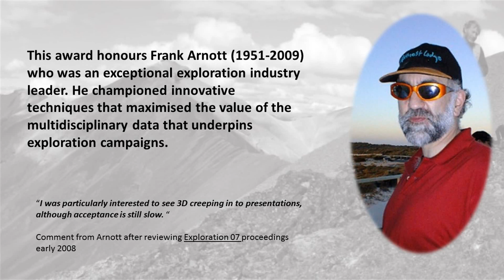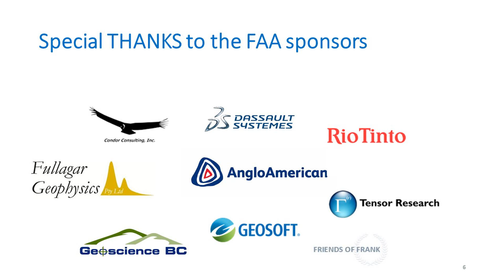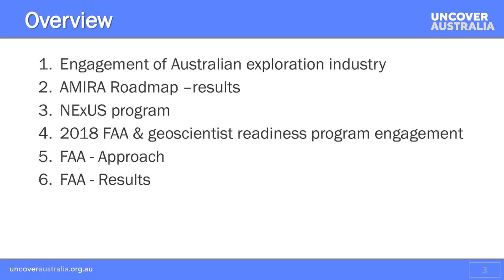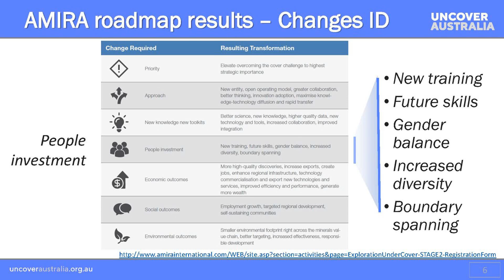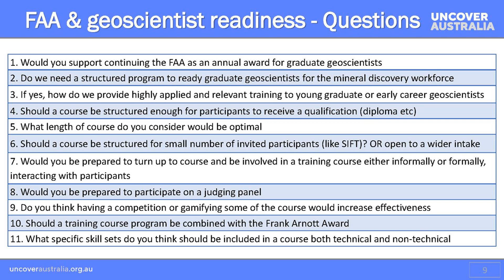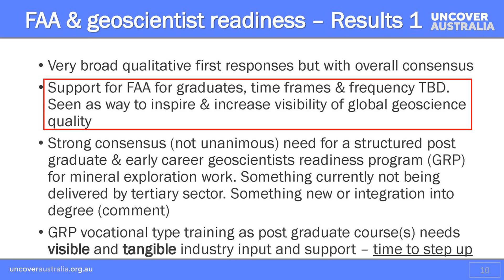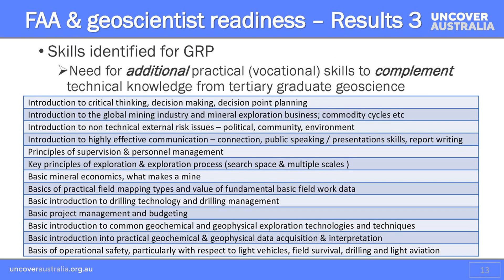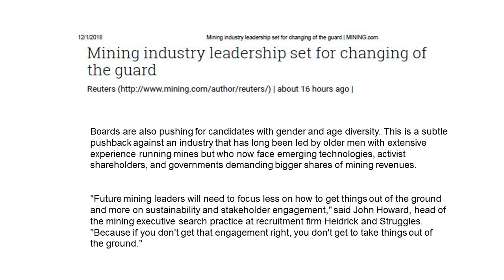2- The Frank Arnott Award Innovation in Data Visualization & Integration- Ken Witherly, 2018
Overview of the Frank Arnott Award 2.0- Innovation in visualization and data integration; and overview of Uncover Australia- AMIRA roadmap.

Presented by Ken Witherly (Condor Consulting) at the 2018 Saskatchewan Geophysical Society (SKGS) hosted meeting titled "Where the exploration industry is with regards to gender and geoscience readiness".

The meeting was held on Sunday, December 2nd, 2018, in Saskatoon, Saskatchewan.